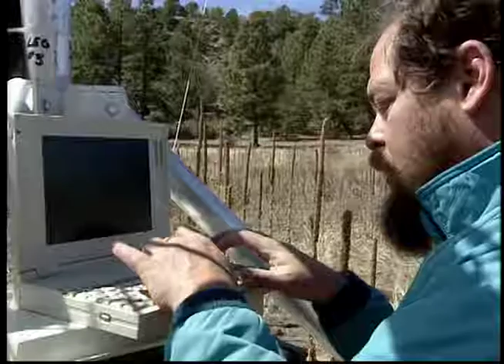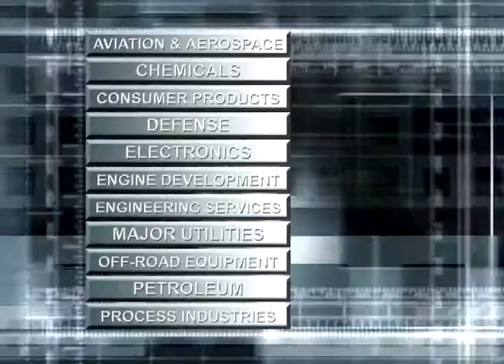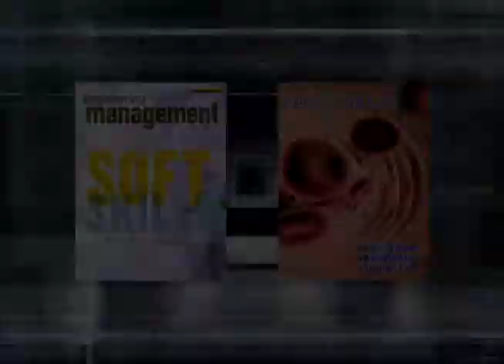Mechanical Engineering Magazine Promo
I wrote, edited and produced this title for ASME Mechanical Engineering Magazine Promo from 2005.  Mechanical Engineering magazine is the award-winning monthly flagship publication of ASME. Published since 1880, the magazine, and this app, deliver an interdisciplinary view of engineering trends and breakthroughs, giving readers a roadmap to understand today's technology and tomorrow's innovations.  Current titles are available.  App is available for iPhone and Android.